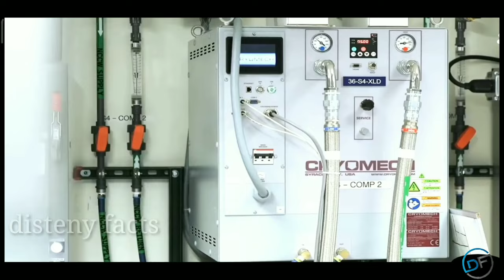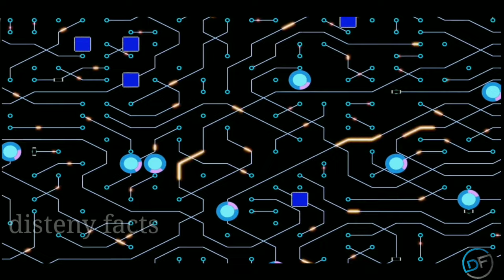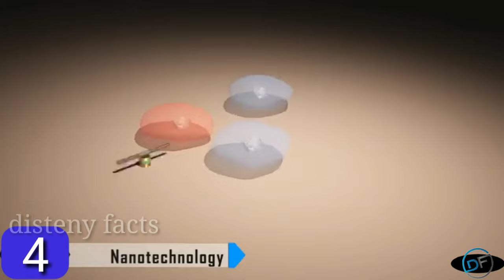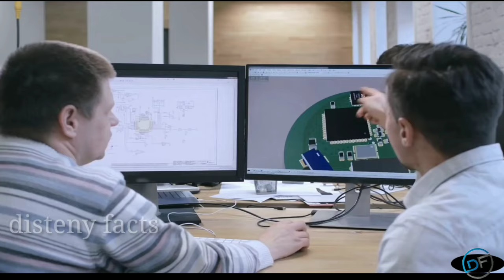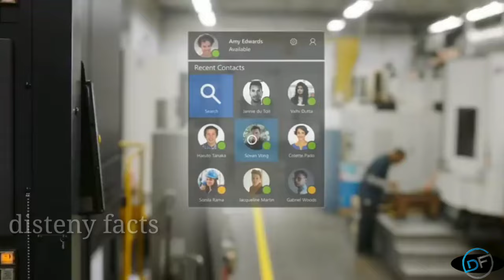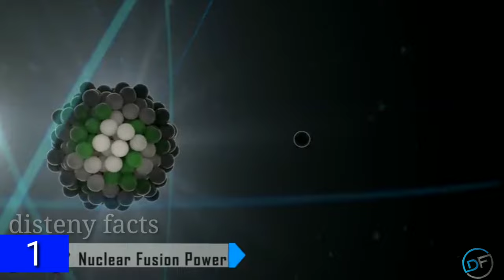top 5 future technology invention 2021 to 2050 /top 5 भविष्य प्रौद्योगिकी आविष्कार 2021 से 2050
Hello doston aj hum bat karenge future me aane wali top 5 future technology invention jo hamre jiwan ko puri taraha se badal kar rakh dega iss technology se helps se hum kisi kam ko aasani se muskil se muskil kamo ko assani way me karane me kam aayegi top 5 future technology invention 2021 to 2050 par scientists ne research karne me lage huye hain

Today we will talk about changing the top 5 most advance technology coming in the future, it will be easy, it will benefit technology our upcoming breed.

top 5 future's technology

#1 Nuclear fusion power

#2 VR immersion ( virtual reality immersion)

#4 Nanotechnology

#5 Quantum computer

social media link
Note. My video motive info.